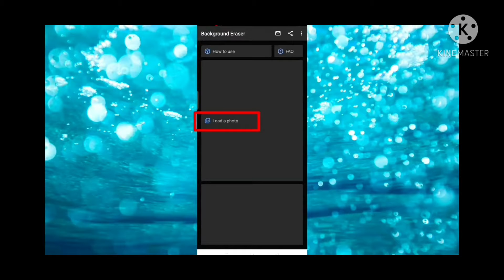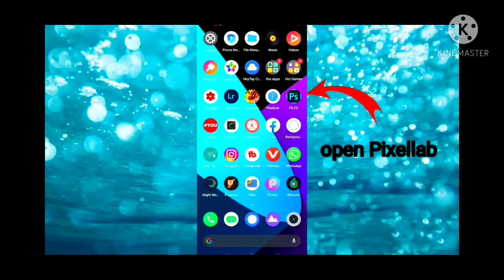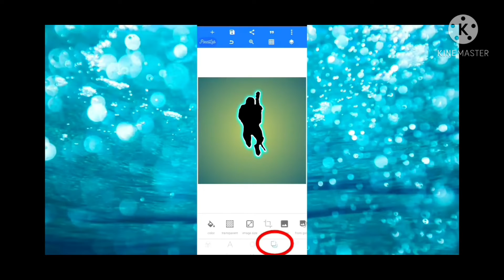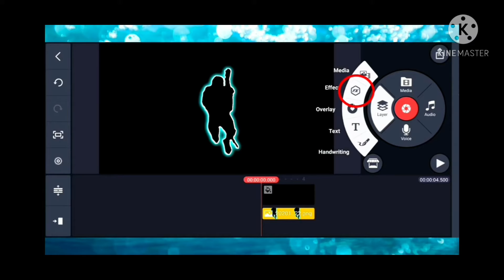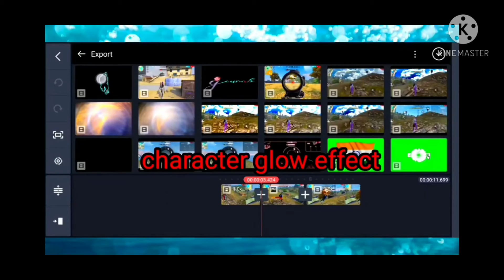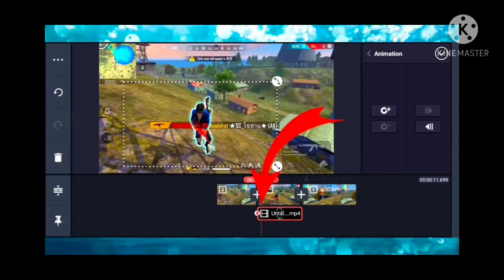|| How to edit for ruok ||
PLEASE PLEASE SUPPORT TO MY CHANNEL